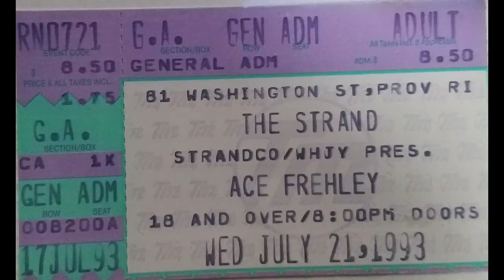Ace Frehley - Never released soundboard Audio - Breakout - 7/21/93 Providence, RI Live at The Strand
Ace Frehley - Never released, Live soundboard Audio - Breakout - 7/21/93 Providence, RI Live at The Strand. I bought the only copy of this soundboard recording from Bill Baker. This has never been released anywhere. I was at this show back in 1993, the photos that Ace is wearing a blue jacket are my photos from that concert.